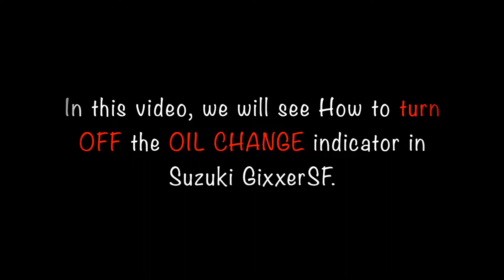How to remove OIL CHANGE indicator??? Step-by-step Guide | 4 Steps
Hey, friends! In this informative vlog I will show u how to remove Oil Change Indicator from instrument console of GixxerSF in 4 easy steps... Hope u guys will like the video.